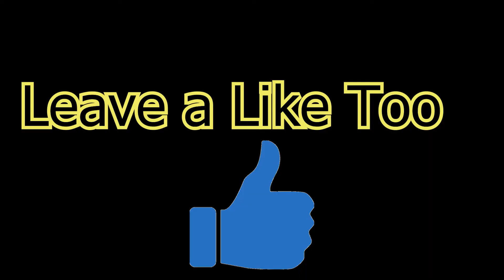Elden Ring but hardest enemy is my chat :(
Watch my best moment from my first stream ever of Elden ring there was a lot of Pain, sweat, tears and moans In that stream and now there all condensed in this one vid

if you want to join and watch me play I try to Live stream every Friday I don't know what but come and find out Please , Trust it would be fun

Also tell me your thoughts